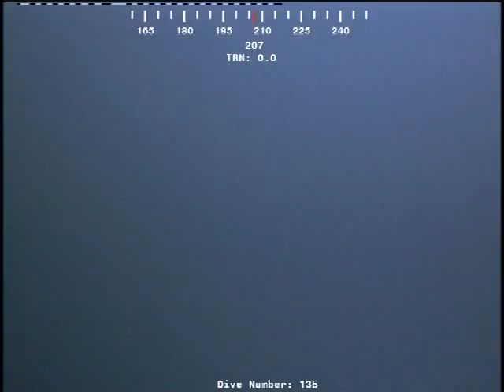Underwater Creepy Creature Found! (Cascade Creature)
A mysterious ocean 'blob' has been recorded by a deep-sea remote-controlled underwater camera.
The creature looks like nothing seen before, with speculators suggesting it is everything from a jellyfish to the remains of a whale placenta.While, at a quick glance, the description of a jellyfish makes sense, the creature has organs and appendages never spotted on a jellyfish before.

Meanwhile it could be a whale placenta, but if that is the case then the hexagonal shapes on the skin are a mystery.If it is a jellyfish, it might be a Stygiomedusa Gigantea. This type of jellyfish - which can grow up to six metres in length - has only been spotted 114 times in 110 years, so details on it are scant.But again, the appendages get in the way.

Another suggestion is Deepstaria Enigmatica, another rarely-studied jellyfish, which like most of its kind is colourless.

However it has reported to have a brown stomach, with one description saying the passages to the stomach are 'somewhat irregular-edged, forming a reticulate network'.

Those markings lead one commentator on the website Snopes - which tries to debunk or confirm rumours - to suggest this is simply nothing more than a fishing net.

But again, the appendages get in the way.
Another mystery - a man-made one, this time - is exactly where this video was filmed. It was added to YouTube on April 27 this year, and appears to have been filmed two days earlier, but the poster did not leave any other details about the sighting. -DAILYMAIL

MAY 11,2012 UPDATE:

Steven Haddock, a scientist for the Monterey Bay Aquarium Research Institute in Moss Landing, Calif., says that the mysterious creature is a Deepstaria enigmatica jellyfish, much to the chagrin of some Reddit users who thought it was a whale placenta.

"This bag-like jelly is not that rare, but is large, so rarely seen intact," Haddock said on his "JellyWatch" Facebook page. "In the video, the swirling from the sub makes the medusa appear to undulate and it even turns inside-out."

This type of jellyfish is usually found in the south Atlantic Ocean, some 5,000 feet below. According to the Marine Species Identification Portal, the jellyfish has "oral arms terminating in curious hook-shaped organ."